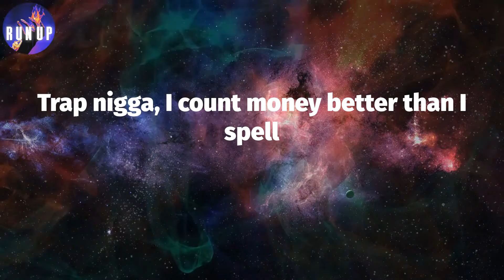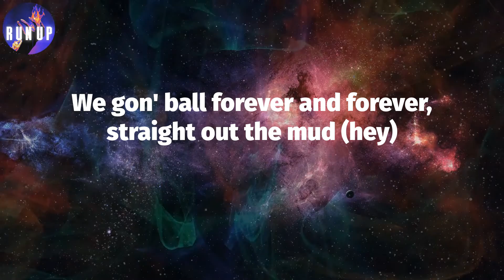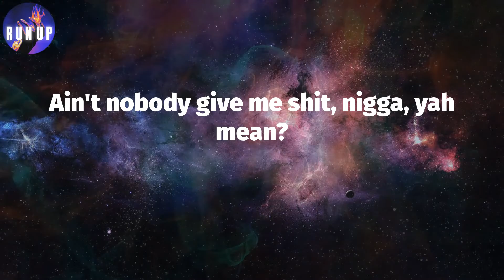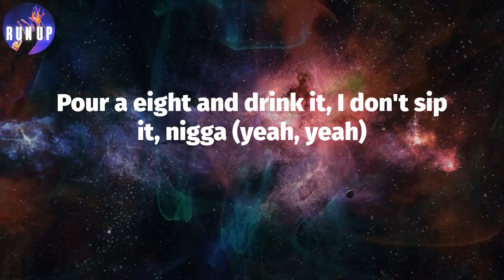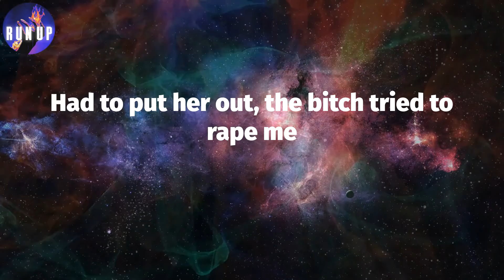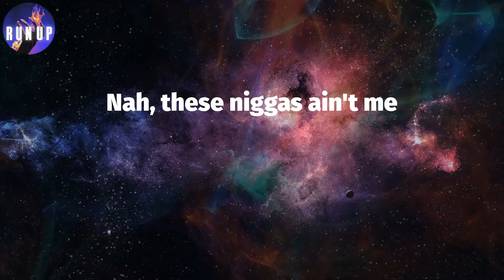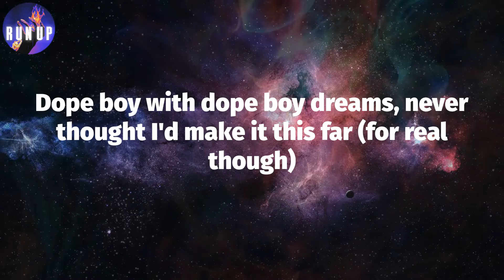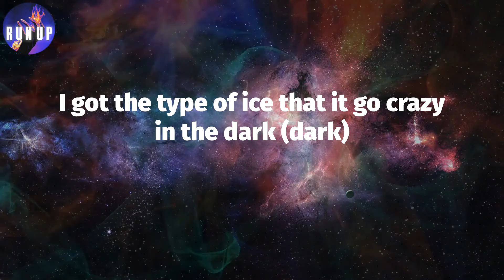Talking To My Scale (Lyrics) - Young Dolph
Lyrics: Talking To My Scale
(We got all the beef)
Yeah, nigga, fuck everybody, fuck everything, nigga
Get money, nigga
Run that shit up, nigga
'Til you can't run it no motherfuckin' more, nigga
All the way up, nigga
Up-up, nigga, to the motherfuckin' ceiling, nigga
Fuck these bitches
Fuck these niggas, too, fuck 'em all
Yah mean? I mean this shit, for real, for real, nigga, straight up
Ayy (ayy)
If I sacrificed myself, will I go to hell? (Huh?)
In my trap house countin' guala, talkin' to my scale (what up?)
My jewelry box havin' more water than Wisconsin Dells (water)
Trap nigga, I count money better than I spell
Came up from nothin', addicted to hustlin'
Yeah, he my dawg, but nah, I don't trust him
She a bad bitch, but she know we just fuckin'
She told me she love me, I told her, "You pluckin'"
(Cut that shit out, lil' mama) stop it
This bitch deserve a gold medal the way she suck it (shit)
Blue Louis V bucket (yeah), my chain too big to tuck it (yeah)
My blunts the size of Biggie, spendin' paper like I'm Puffy (yeah)
She fuck me, then she lucky (I swear)
Yeah, she got that super sloppy, I call that bitch yucky
Bitch, don't speak to me in public (bitch)
Fast money, fast cars, I live for this shit (bitch)
My young nigga 'nem, man, they gon' kill for this shit (bitch)
Shakin' my head, Dolph, you just too real for this shit (bitch)
My first investment was a vacuum seal, then I got rich (bitch)
Mimo can get whatever from me 'cause he never switched
Jizzle was right there with me, man, we didn't have shit
Sleepy Cuz quick to tell me, "Fuck him, he a bitch" (fuck him)
Dog ass nigga off the leash, duckin' the pigs (Dolph)
Went and found the plug, came back and told my nigga, "It's up" (it's Dolph)
We gon' ball forever and forever, straight out the mud (hey)
Been through so much shit, so I fill my body up with drugs (can't help it)
Twenty whips in front of the club, nigga, that's us (us)
I'm my own stylist, I spent millions on designers (drippin')
I got my own island, nigga, cast out and you can find me
Got more jewelry than your jeweler, nigga, I spent millions on diamonds
I put ice on everybody around me just to see 'em shinin' (yeah, yeah)
My spot got great customer service like Chick-fil-A (yeah)
Might take her to the hood, but I can't take her on a date (yeah)
Sleepwalkin' on that codeine, but I'm wide awake (yeah)
These niggas ain't fuckin' with me and I put that on Otto May (yeah, yeah)
Ain't nobody give me shit, nigga, yah mean?
I had to get out here and straighten this shit up, nigga
Get this shit the hard way, yah mean?
I had to figure this shit out, nigga, yah mean?
Just me and my real niggas, yah mean?
Nigga, you ain't eat off the floor with us
Nigga, you ain't eat out the garbage, nigga, yah mean?
You wasn't there, nigga, you wasn't there with us, nigga
We had to get it how we lived, nigga, I put this shit on Otto May
Nah, I ain't finished, nigga (yeah, yeah)
My office is a trap house in south Memphis, nigga (yeah, yeah)
Ridin' with a fully through the city, nigga (yeah, yeah)
I been sellin' bags by the fifty, nigga (yeah, yeah)
Pinky ring, it cost me seven-fifty, nigga (yeah, yeah)
Pour a eight and drink it, I don't sip it, nigga (yeah, yeah)
Kickin' shit and smokin' off a Benton, nigga (ayy, bruh)
You a grown man, stop all of that bitchin', nigga (damn)
I go so hard, make 'em hate me (damn)
My whole life a movie, HD (clear)
Blue retro, blue AP (yeah)
Too much ice, don't need AC (nah)
Had to put her out, the bitch tried to rape me
I wear water, I don't drink it, I drink lean (Route)
I pour lean and grapefruit juice and rock blue diamonds
Nah, these niggas ain't me
Sixties on a double-R, look up at the stars (in the clouds)
Smokin' Skittles and thankin' God, remember I used to starve (for real though)
Dope boy with dope boy dreams, never thought I'd make it this far (for real though)
Fourteen, I jumped out there, started swimmin' with the sharks
Gang bang, play some ball, go get a plug of raw (raw)
I got the type of ice that it go crazy in the dark (dark)
You put your trust in a bitch, I put my trust in the mob (mob)
I got all type of shit parked in the garage (hey, hey)
It's Dolph
In my trap house countin' guala, talkin' to my scale